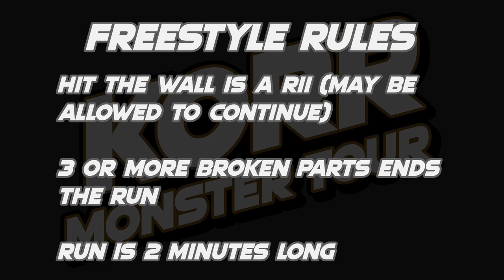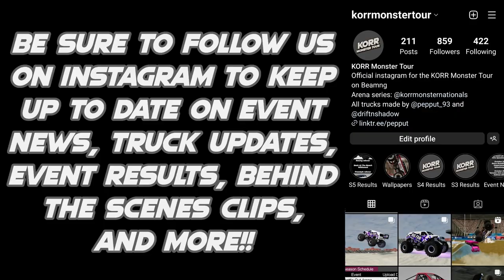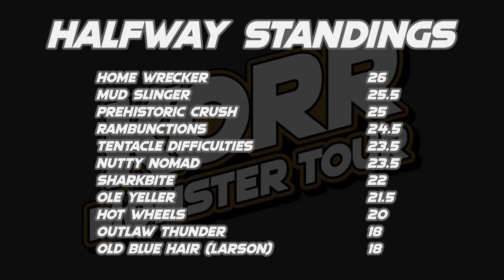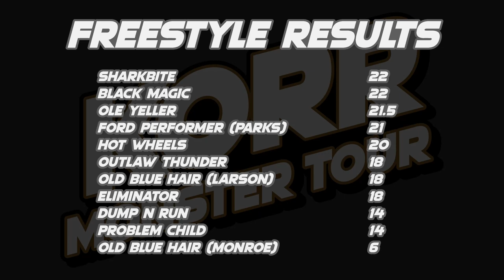KORR Monster Tour Finals 5: Freestyle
After 4 months of competition, everything comes down to this, 22 trucks battle to see who will be crowned the new Freestyle Champion at KORR Monster Tour Finals 5!

Lineup:
Ford Performer driven by Kinsley Parks
Ole  driven by Ricky Moore
Rambunctions driven by Zachary Hendrix
SharkBite driven by Martin Brody
Silver Streak driven by Tucker Ball